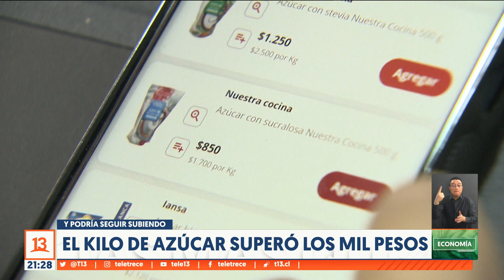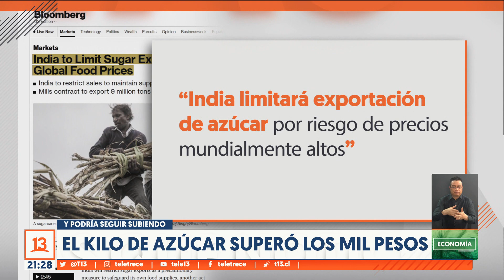Kilo de azúcar supera los mil pesos y podría seguir subiendo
El kilo de azúcar ya superó los mil pesos en nuestro país. Sólo en lo que va del año su valor ha aumentado casi 40% y podría seguir subiendo. ¿La razón? India, uno de los principales exportadores del mundo, limitará sus envíos.